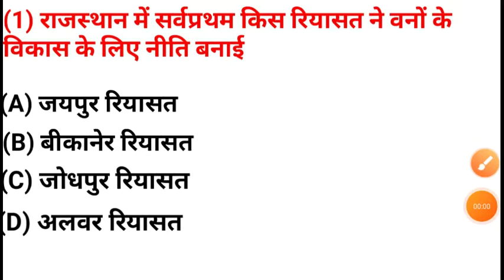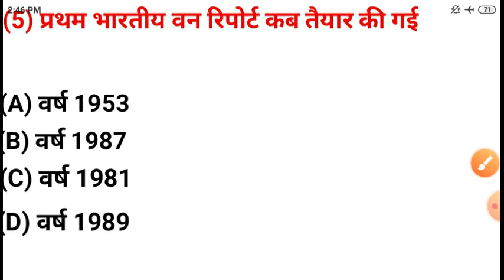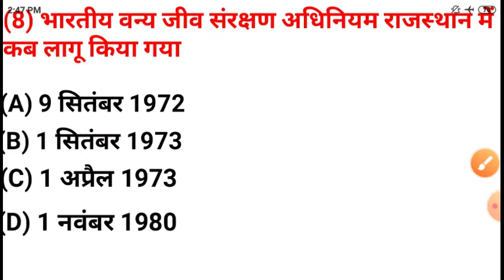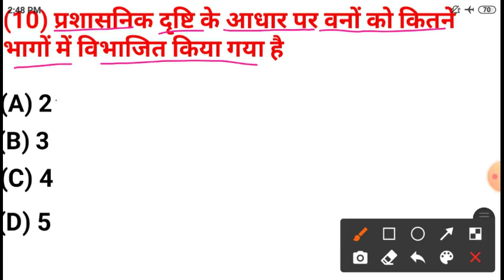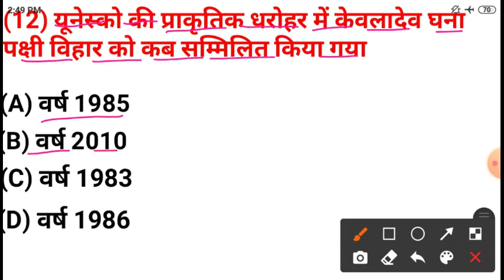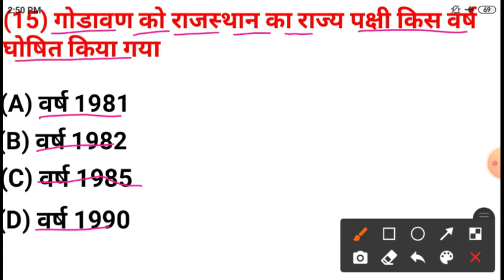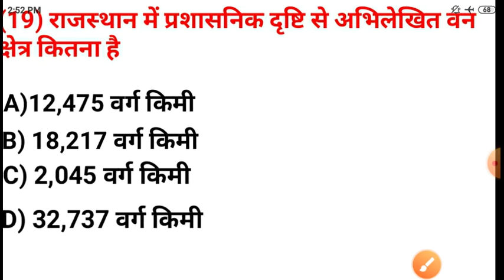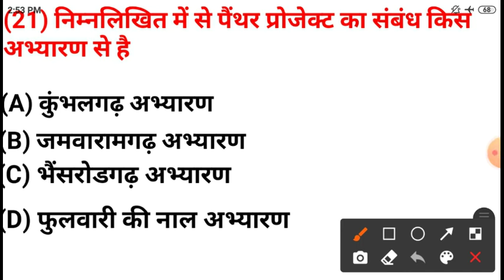Raj. Geography & Economy